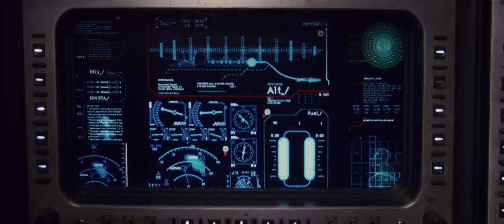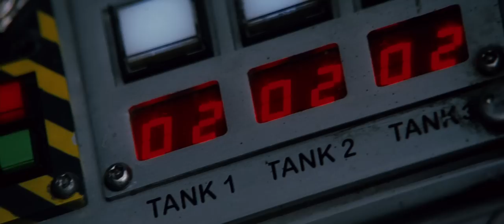"Stealth" (2005) - Talon 1 (Ben Gannon)-UCAV EDI assault at Camel Hump 9